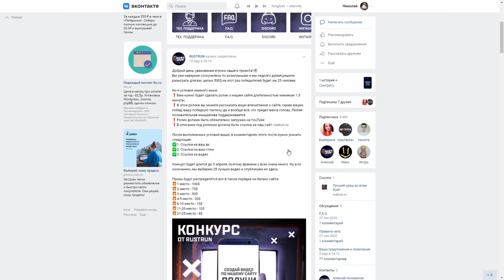Ошибка админа в метро привела к обогащению ураном в раст / rust